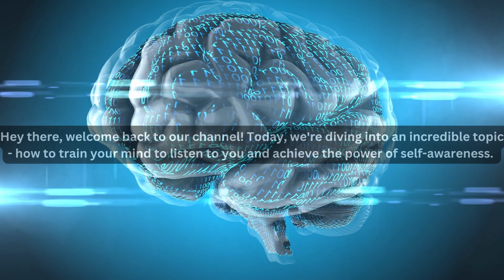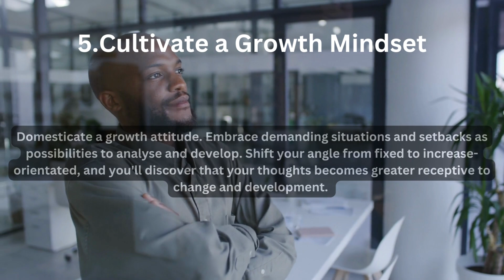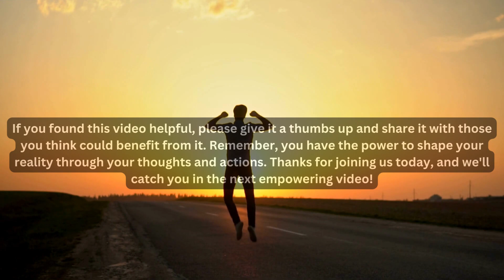How to Train Your Mind to Listen to You!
Hello There!! Unlock the ability of self-consciousness and discover ways to guide your thoughts efficiently! In this video, discover realistic steps to apprehend your thoughts, practice mindfulness, set clear intentions, and cultivate a increase mindset. Train your thoughts to align with your dreams and remodel your life definitely.

how to listen to your inner voice
listen to your inner voice
how to use your intuition
how to listen to yourself
how to get your kids to listen
listen to yourself
meditation listen to your inner voice
listen to that inner voice before its too late
how to use your inner voice
how to use your inner guidance